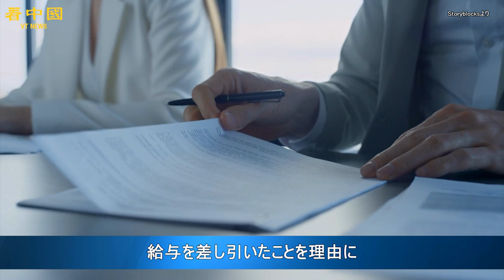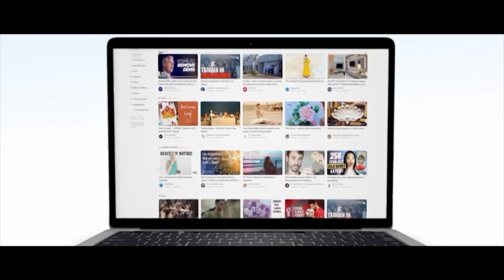中国 奇妙な労使紛争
中国のネット上で、広東省のある科学技術会社が、職員にオフィスの超過電気料金の負担を要求する奇妙な労使紛争案が出回っている。

◆関連SNS